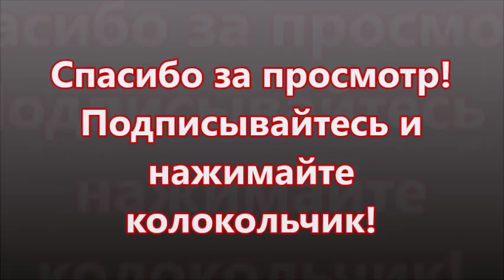Одели папу на лето. 52 размер. Работа в интернете. Фаберлик Онлайн.